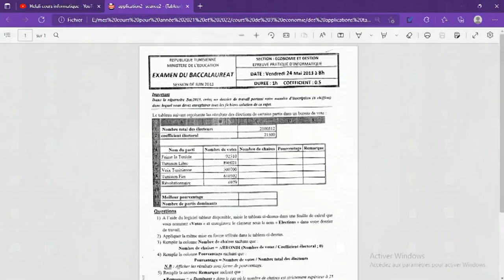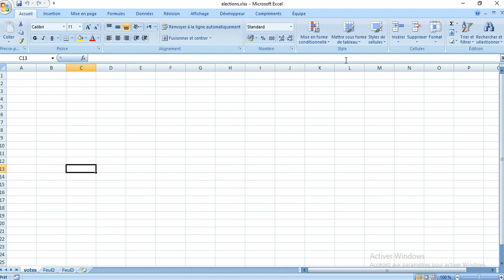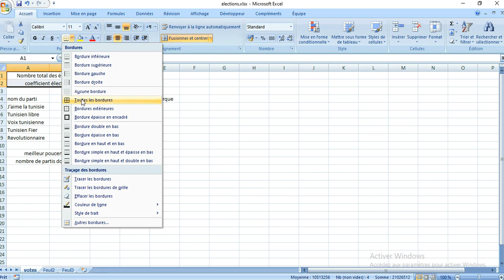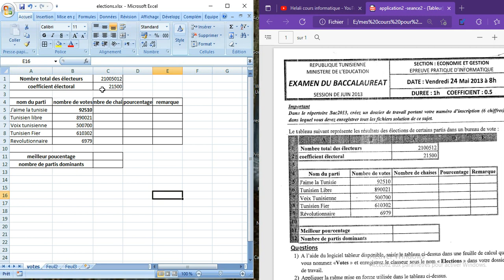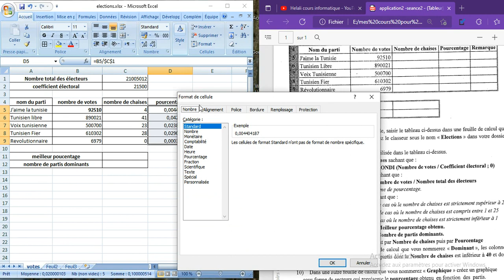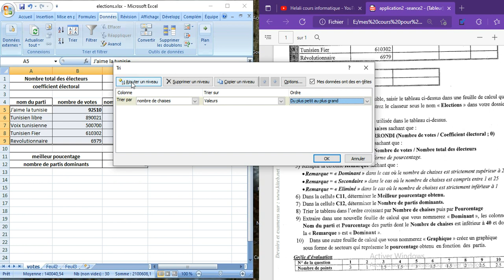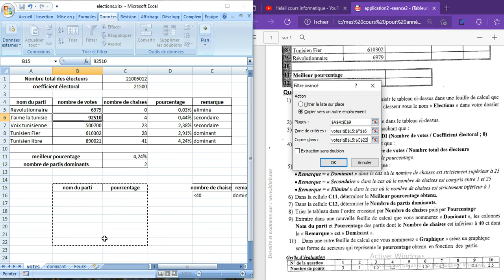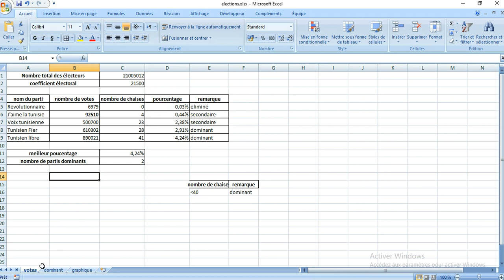Correction_du_sujet_de_bac_pratique_bac_economie_2013_8h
cette vidéo présente la Correction_du_sujet_de_bac_pratique_bac_economie_2013_8h